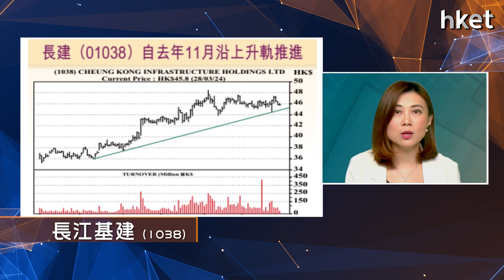【ET個股推介】長江基建(01038)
今日ET個股推介－長江基建(01038)